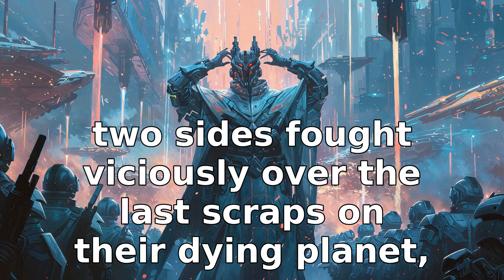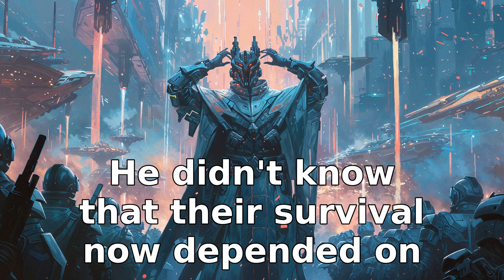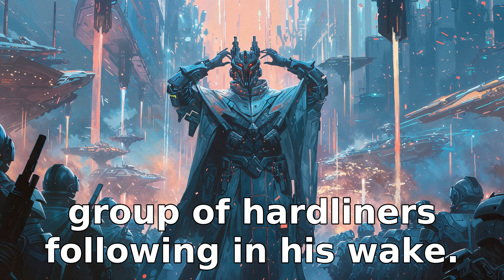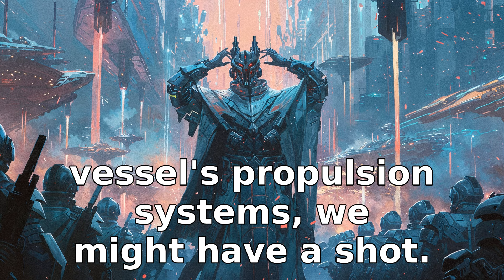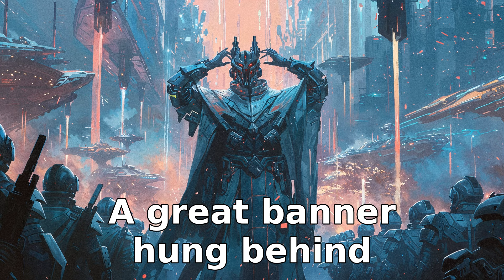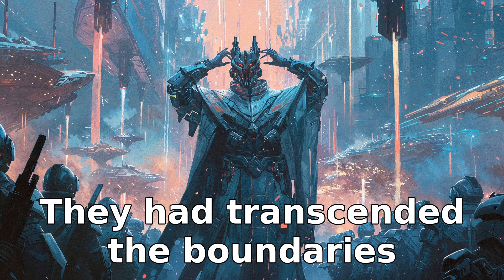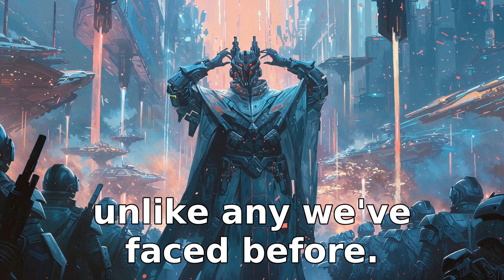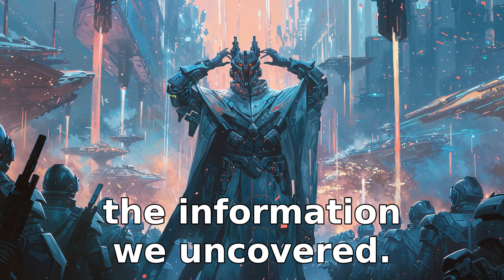It Was Over, UNTIL Humans Arrived! | HFY Sci‐Fi Story